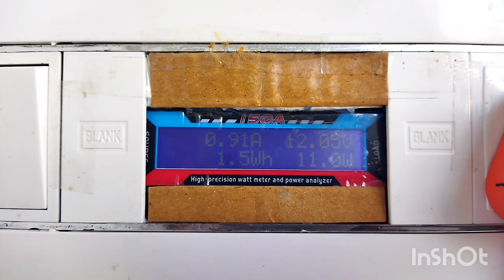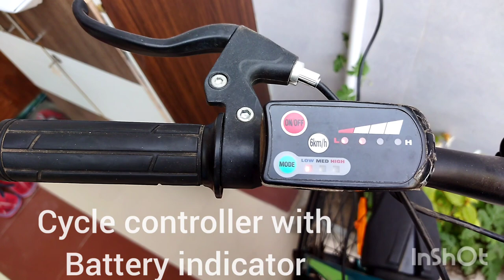50 watt solar panel applications for charging Batteries, e-cycle & running fan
50Watt solar off grid electrical system for running home appliance like Pedestal fan, lights, Tyre air infiltrator, charging battery & for charging electric cycle.

50 watt solar panel voltage can be step up by boost converter cum LED driver from 12v to 50v to charge or run any appliances between that voltage band.

LOOM SOLAR Panel 50 watt - 12 Volt Mono PERC, BIS Certified

250 watt high Power Boost CC CV Constant Voltage Constant Current car Laptop Power Supply LED Boost Driver

Lovely Solar Fan DC 12Volt - 22Watt 12" Karora Pedestal Fan (Double Speed, Pink & White)

150A HIGH PRECISION BATTERY Watt Meter Current Meter POWER Analyser BACKLIGHT LCD